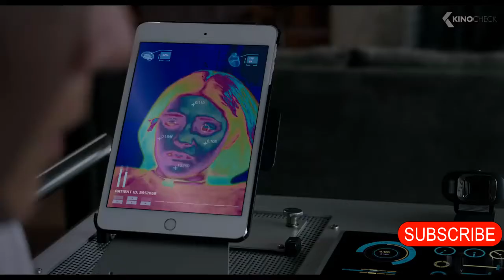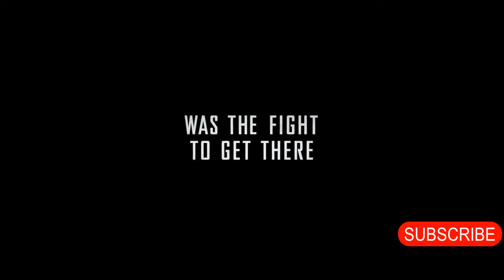Best Upcoming Movie Trailers 2020 | Movies | Action Movies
These are the Best Upcoming Movie Trailers 2020 | Movies | Action Movies

Pokemon go
Horse girl
The rythm section
Spenser confidential
Stargirl
The lovebirds
Peter rabbit
Black widow
Morbius
The last thing he wanted

All clips are subject to Copyright of Fox.

Hope you enjoy all the Movies coming out this Year 2020

Thanks